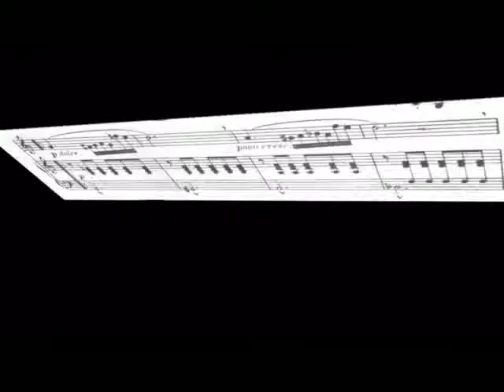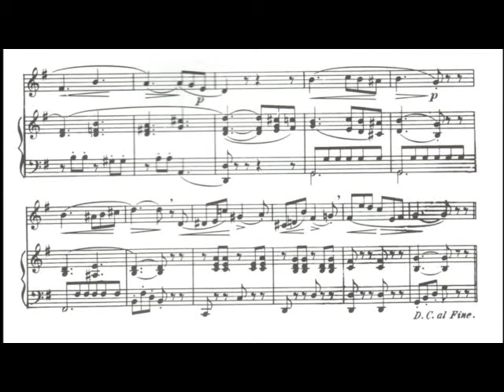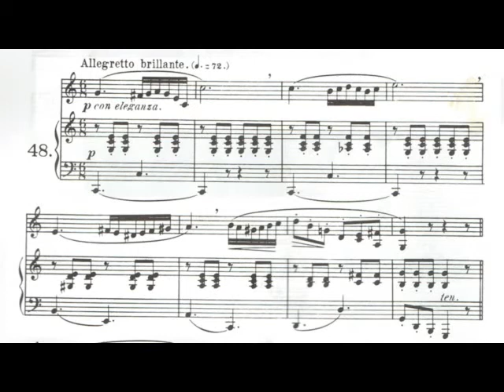孔空Concone 48 声乐练习曲示范和练习 48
⚠️精细小巧的乐句要唱得好还真不容易。可以先慢速练好了，再原速。